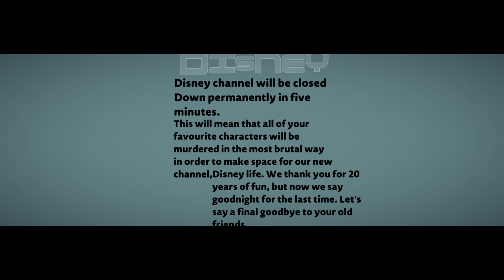Scary night goodbye